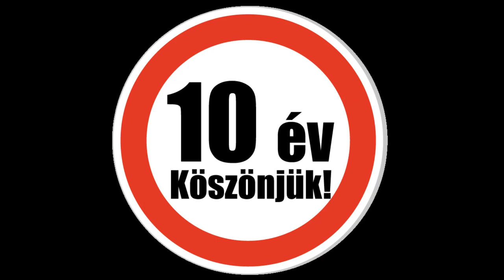10 éves a Bodrogköz Kincsei bölcsőde